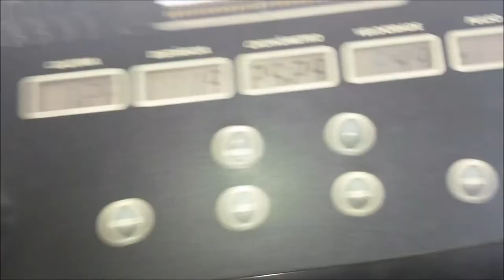Vlog: Seg,qua,sex comigo na academia + Diego alemão em NI.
LEIA ABAIXO ;))) . Assista na maior qualidade 720 p HD .  ;)
Ignore os erros e os cortes ;(

 Mais informações .